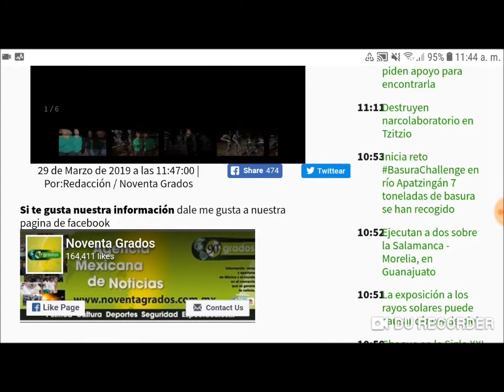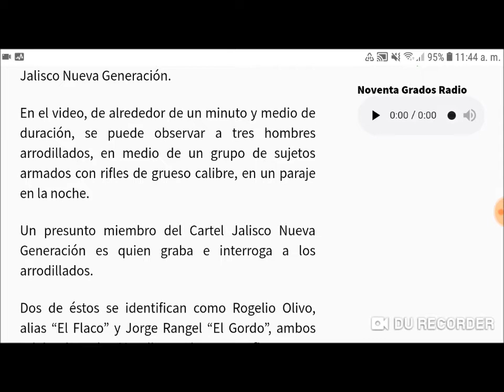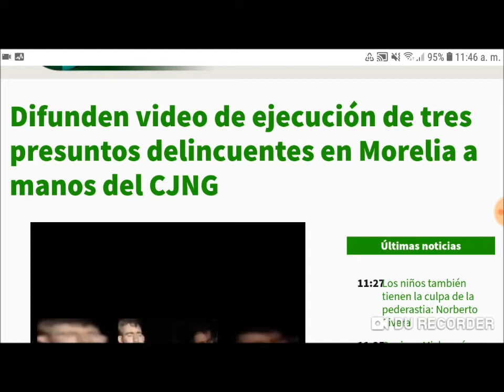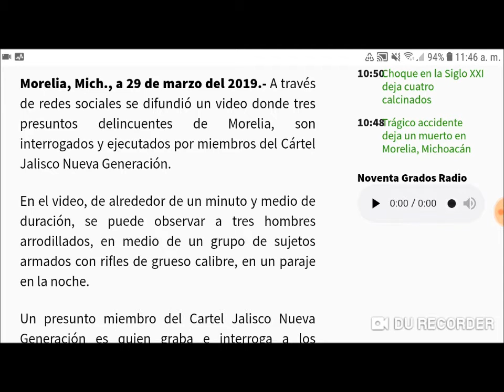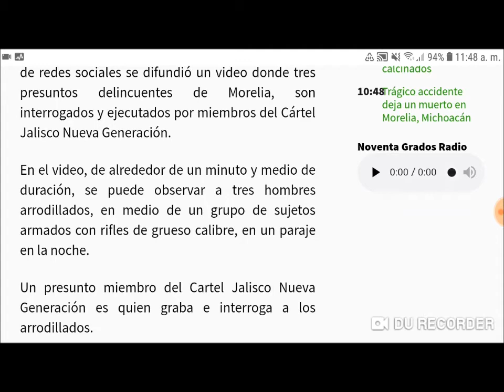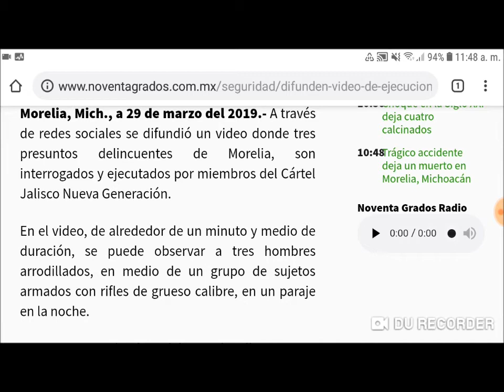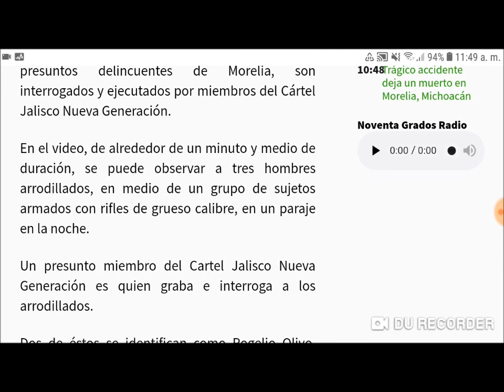Integrantes del JNG hacia presuntos del CO en Morelia, Michoacán